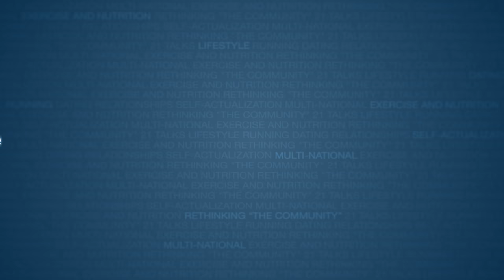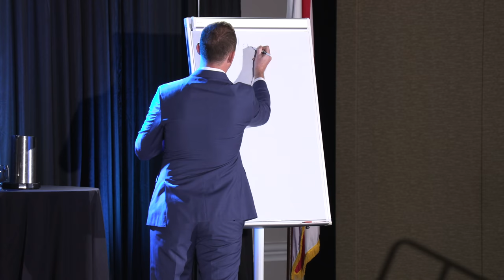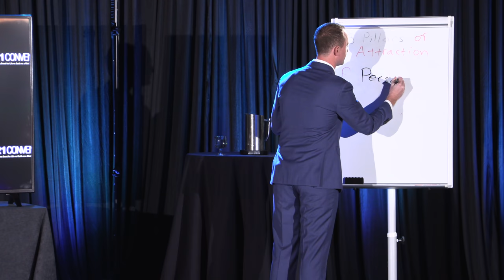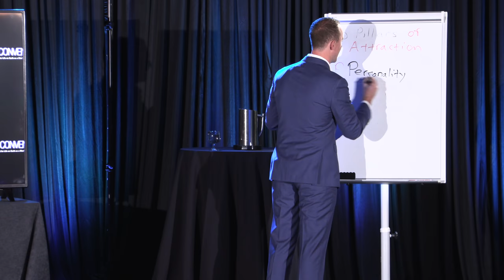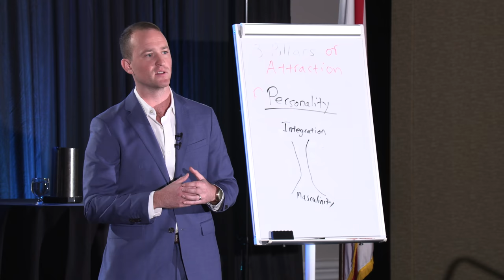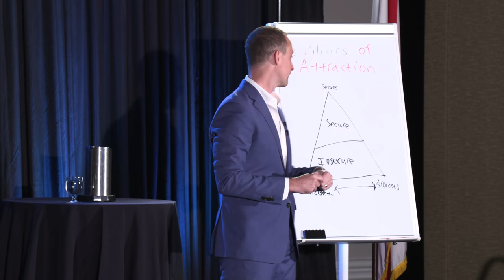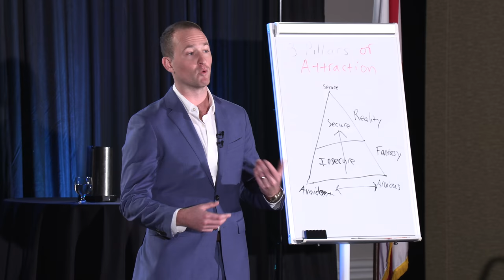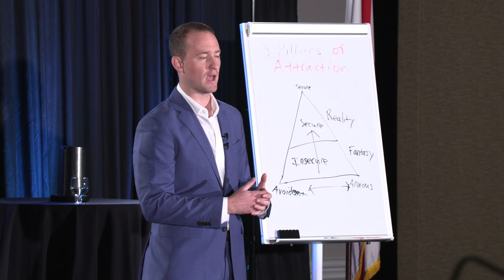The 3 Pillars of Attraction | Pat Stedman | Full Speech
This is Pat Stedman's first ever 21CON speech "The 3 Pillars of Attraction" filmed at The 21 Convention 2019 World Event of Orlando Florida.